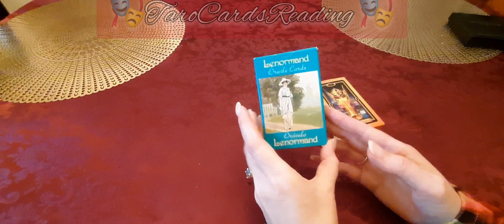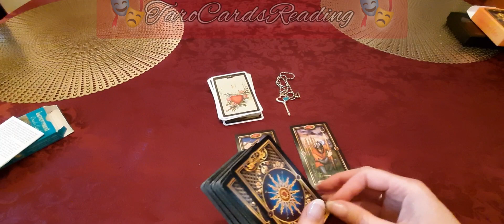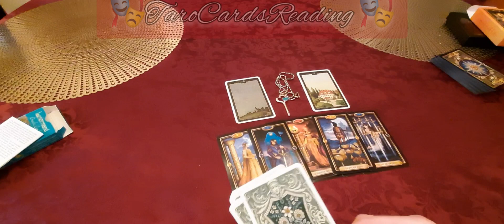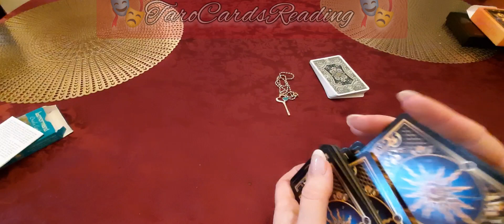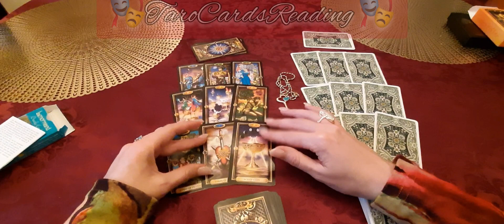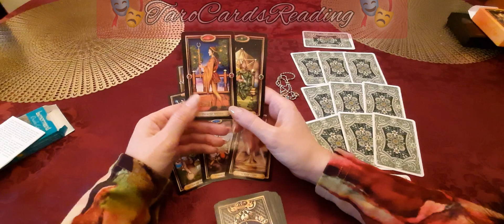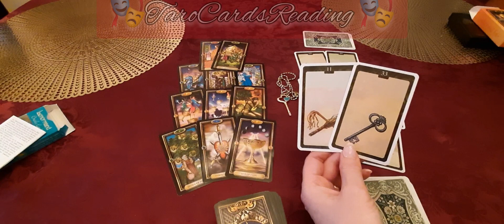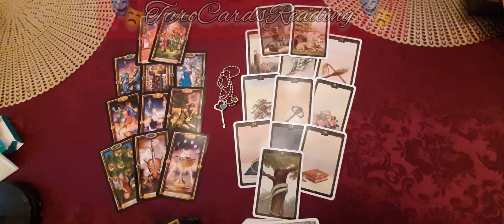🌷Key events with your patner🌷You and your Love one👫💕@TaroCardsReading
Расклад общий "Ключевые события в паре"
Пишите комментарии как срезонировало.